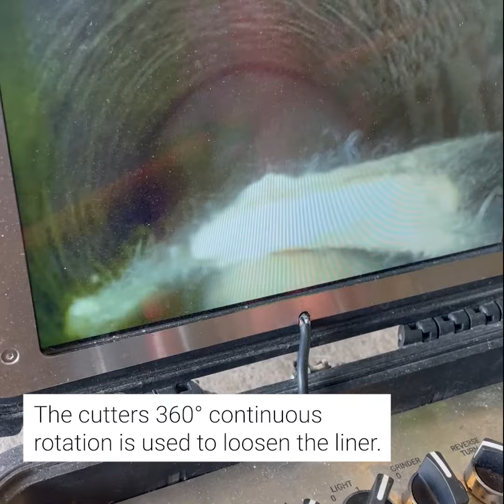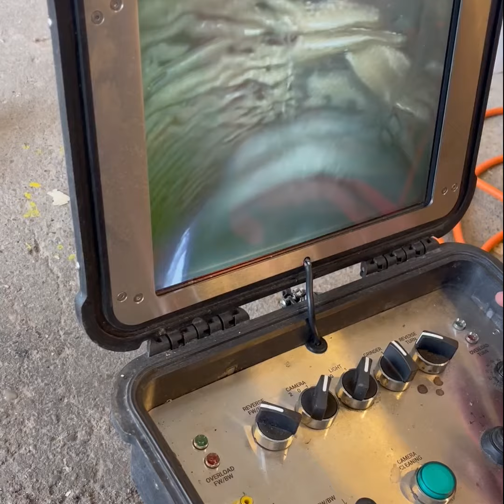Grabber Case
Premium Cutting Heads from Dancutter

Special purpose, milling and cutting heads for all materials, PVC, cement, concrete, cast iron and steel.

🔔 Did you like this video? As a subscriber you will be notified when we upload new videos.

Dancutter develops, produces, and sells robotic cutters for cutting, grinding, and milling in all materials for example PVC, liner, cement, concrete, cast iron or steel. The cutters are 100% Made in Denmark and, at Dancutter, we take pride in developing systems to meet the exact needs of our customers.